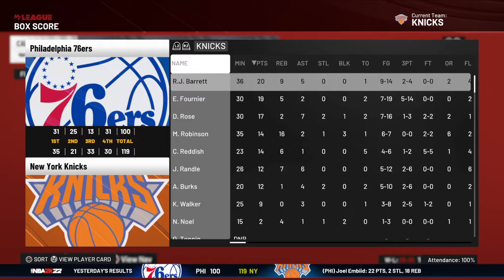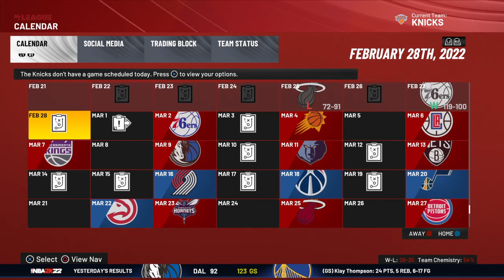NBA 2K22 - Start Today MyLeague -- New York Knicks --- Ep. 2 ---- Mitchell Robinson, WOW.